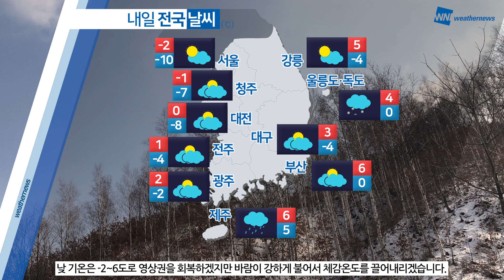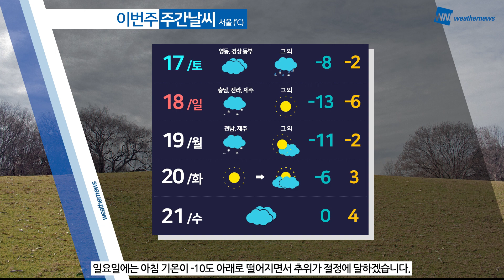[웨더뉴스] 내일의 날씨 (12월 16일)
중부를 중심으로 내리고 있는 많은 눈은 오늘 밤까지 이어지다가 그치겠습니다. 눈은 그치지만 추위는 계속해서 기승을 부리겠습니다.

중부와 경북 곳곳으로 한파특보가 이어지면서 내일도 춥겠고요, 제주에는 새벽에 비나 눈이 오겠습니다.